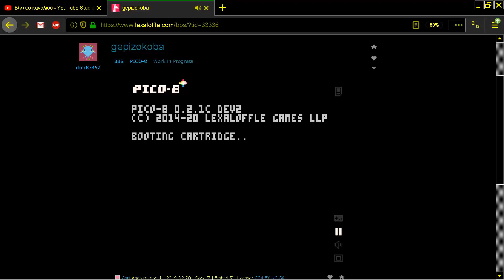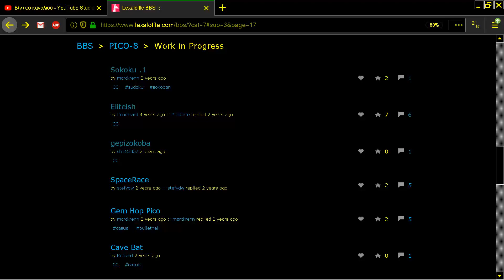GEPIZOKOBA GEPIZO KOBA PICO 8 Fantasy Virtual Console Lexaloffle Games www lexaloffle com